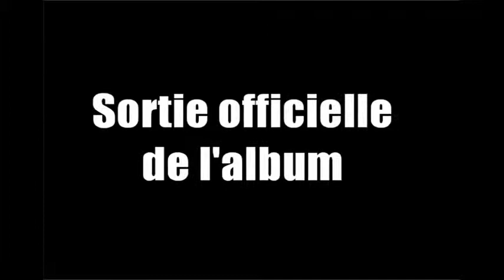Interview Mlle Flora PORQUET